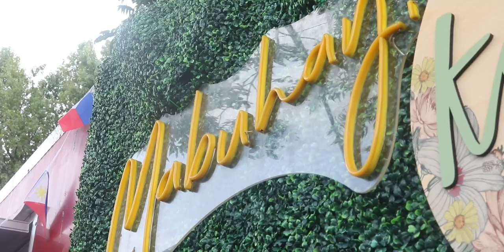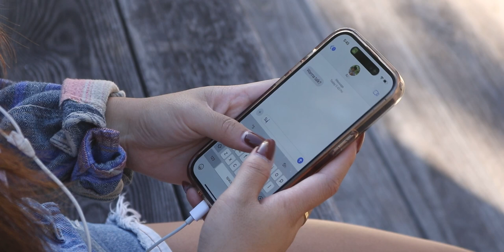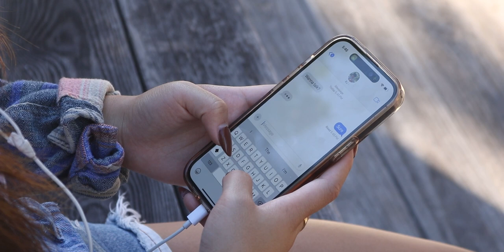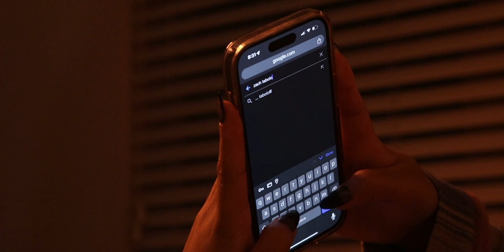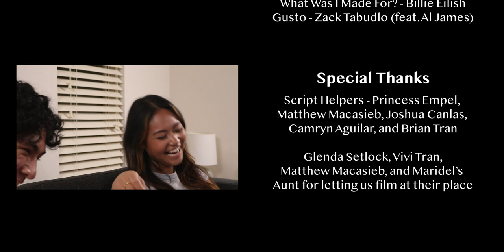GT FSA Short Film: Unveil - Fall 2023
Unveil Synopsis: Following Halo-Halo 2023’s character Nina after her family trip to the Philippines, Unveil portrays a series of events that enables her to come to a realization. Dedicated to Filipino American History Month, Nina’s story conveys how a young Filipino-American might come to accept and embrace their dual identities. 🇵🇭🇺🇸

Credits:
Director, Writer, and Editor - Chelsea Yang
Director of Photography and Gaffer - Matthew Macasieb
Assistant Director - Princess Empel
Lead Actors - Maridel Macatula and Joshua Canlas